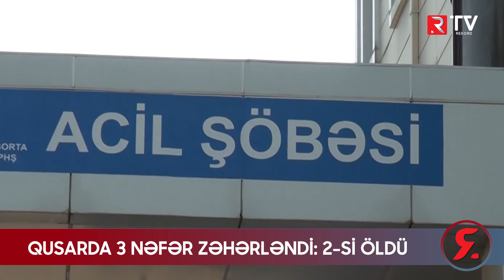Qusarda 3 nəfər ZƏHƏRLƏNDİ: 2-si ÖLDÜ